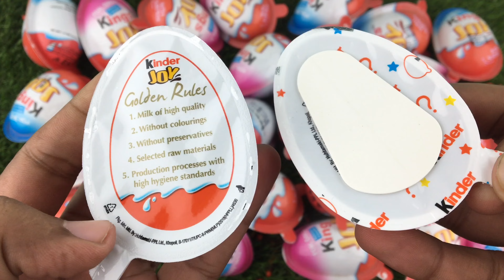Yummy Kinder Surprise Egg Toys Opening - A Lot Of Kinder Joy Chocolate ASMR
Yummy Kinder Surprise Egg Toys Opening - A Lot Of Kinder Joy Chocolate ASMR" video@TocTocCandy

In this video, you can watch as someone opens a large number of Kinder Surprise eggs, also known as Kinder Joy eggs.
These chocolate eggs contain a small toy inside a plastic capsule, which is revealed once the egg is opened.
The video is recorded in a way that is intended to trigger ASMR (autonomous sensory meridian response)
a tingling sensation in the scalp and back of the neck that is often experienced in response to certain sounds or visual stimuli.
As the eggs are opened and the toys are revealed, you can hear the sounds of the chocolate being unwrapped and the toy being removed from the capsule.
The video is meant to be a satisfying and relaxing viewing experience, with the combination of chocolate and surprise toys adding to the excitement.

Kinder Surprise eggs,Kinder Joy chocolate,Chocolate eggs,Toy unboxing,ASMR,Relaxing videos,Satisfying videos,Surprise toys,Chocolate unboxing
Toy capsules,Chocolate and toys,Kinder Surprise toy collection,Candy unboxing,Toy hunt,Chocolate treats,Toy reviews,Kids toys
Chocolate and candy,Unboxing videos,